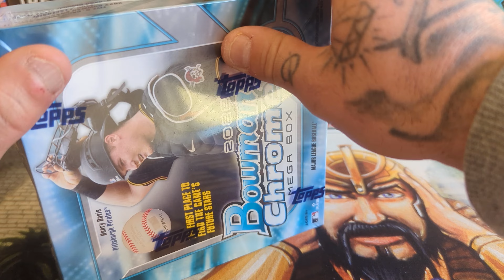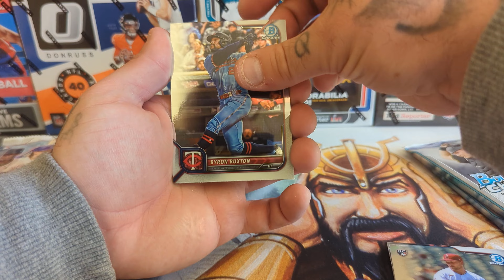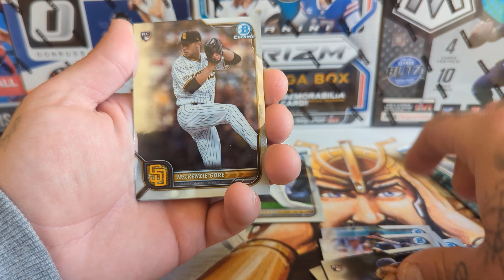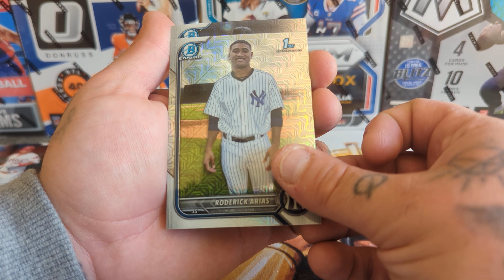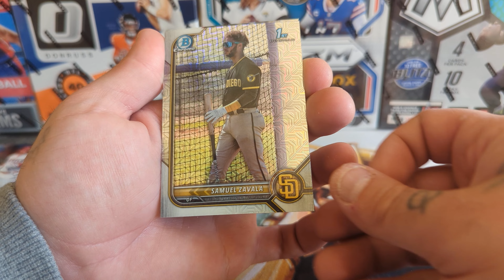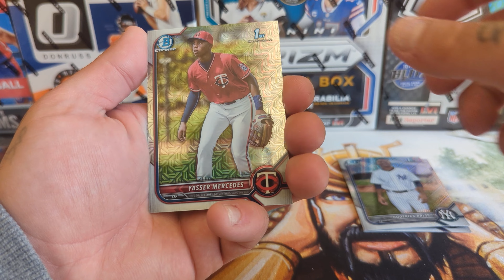2022 BOWMAN CHROME MEGA BOX OPENING! TOP PROSPECT 1ST MOJO!! FINALLY GOT THE CAMERA SET UP RIGHT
LOOKING FOR SINGLES & SEALED PRODUCT? CHECK OUT MY EVAY & MERCARI @ JTSPORTSANDTCG